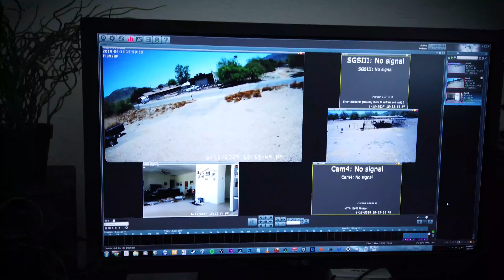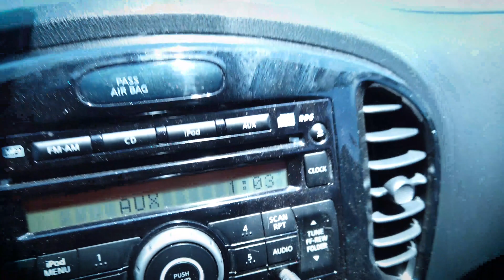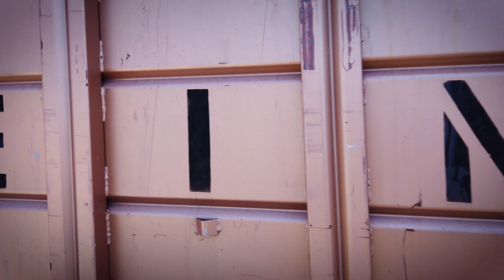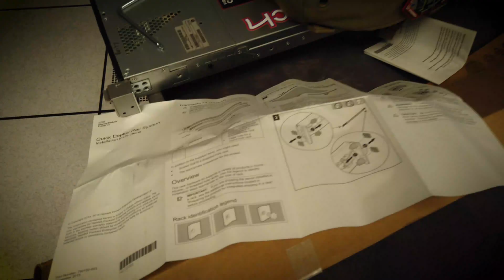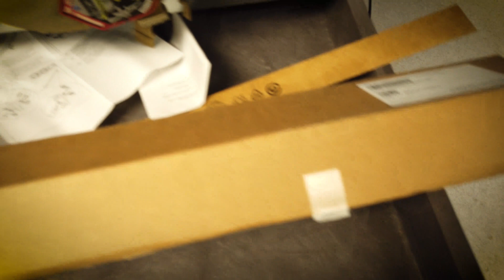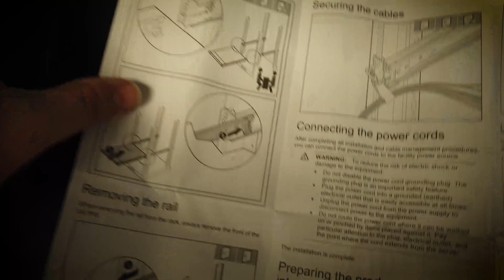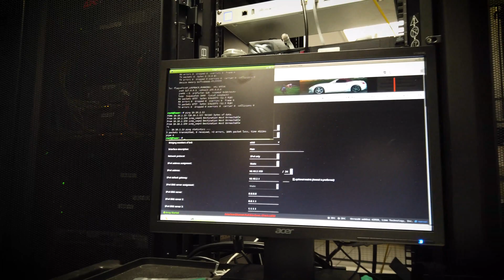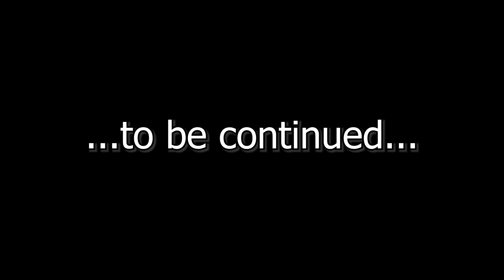Moving My unRAID Server - DIY Ubiquiti Internet Relay - Pt 11.1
My unRAID server is getting re-purposed as a controller for all my Ubiquiti hardware and as a server to run uCRM so users can pay their bills online.  It will still retain much of its previous duties, though.  It will still run Plex, PiHole, etc...it'll just do it from the datacenter.